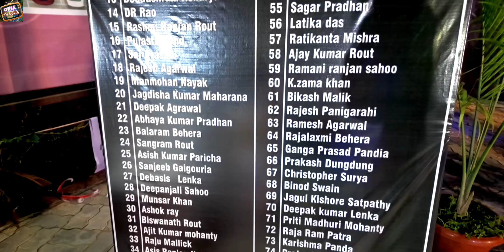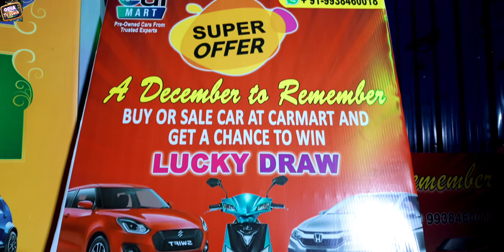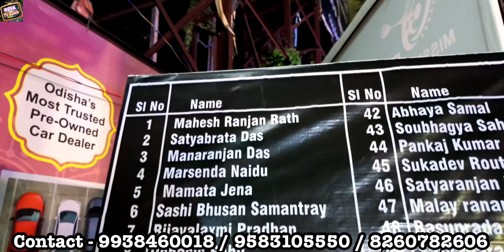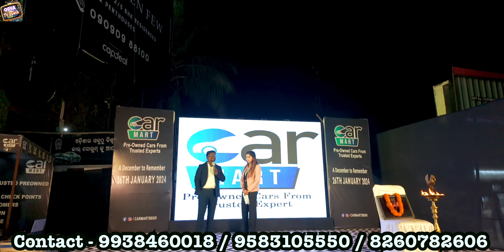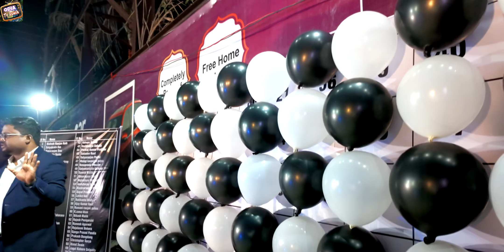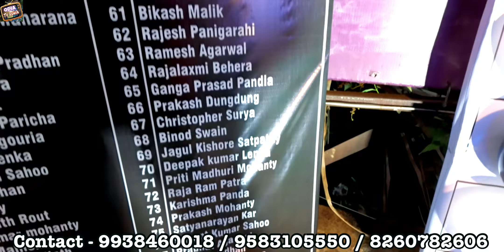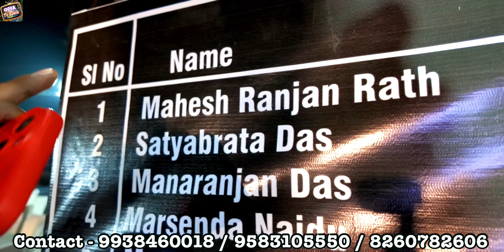First Time in Odisha history Total Free Scooty customer won live lucky draw Car Mart Bhubaneswar